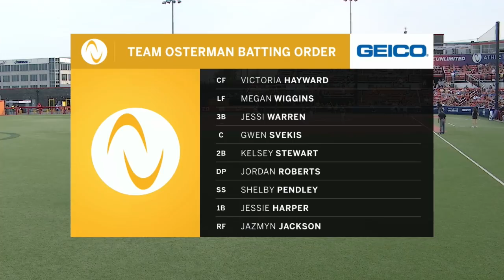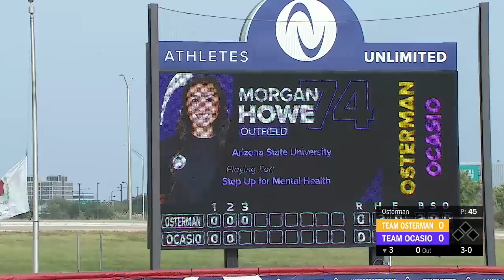2021 AU Pro Softball: Game 14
Game 14 did not disappoint! Watch Team Osterman take on Team Ocasio!